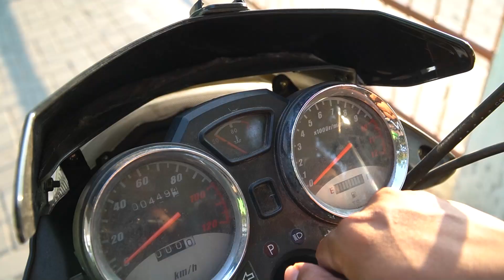LEIKA DAN TOMPEL JADI HANTU LUCU BORONG MAINAN | MAINANNYA JADI TERBANG TERBANG LUCU BANGET